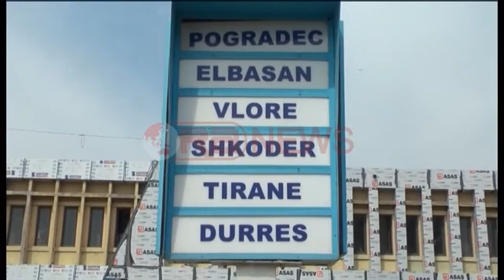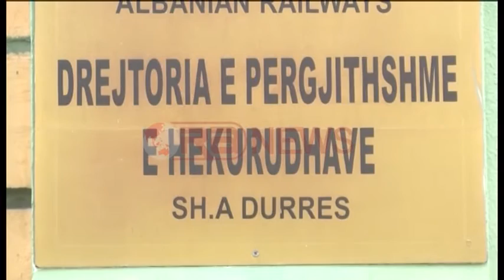Hekurudhat prag greve, Sindikata: Shkurtime nga puna e paga të ulta - Ora News- Lajm i fundit-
Durrës - Hekurudha shqiptare rrezikon të përfshihet nga një grevë e përgjithshme si rezultat i kolapsit ekonomik, që ka përfshirë këtë sektor të rëndësishëm të transportit shqiptar.

Deklarata vjen nga Sindikata e Përgjithshme e Transportit Hekurudhor që ka paralajmëruar reagime të forta përsa i përket nivelit diskriminues, të pagave mosdhënies së pagës së trembëdhjetë dhe shkurtimeve drastike nga puna.

Sipas kreut të Sindikatës, Osman Meta, ka deklaruar se nuk po zbatohet kodi i punës dhe punonjësit po keqtrajtohen.

Hekurudha shqiptare është përfshirë në një krizë si rezultat i mungesës së investimeve për zhvillimin e këtij sektori të rëndësishëm të transportit.